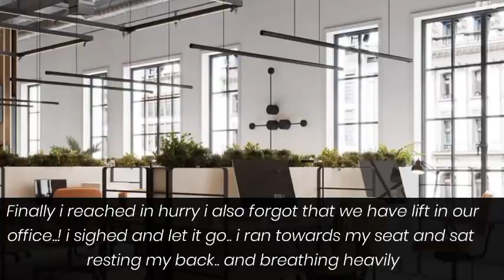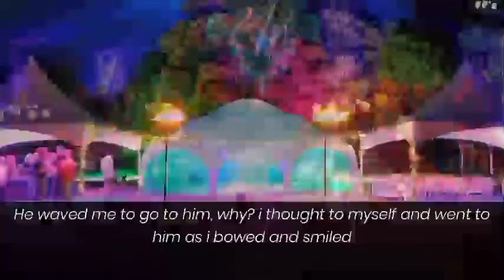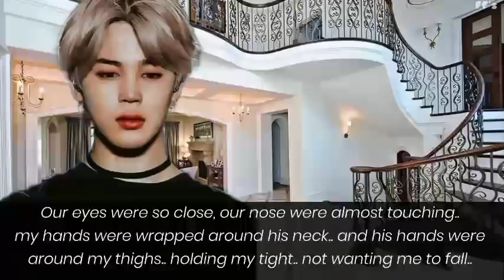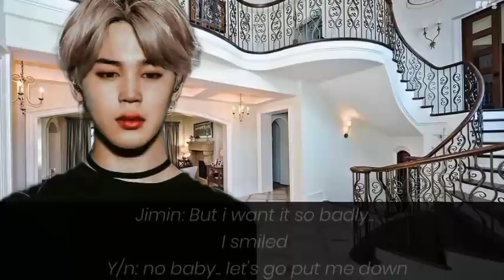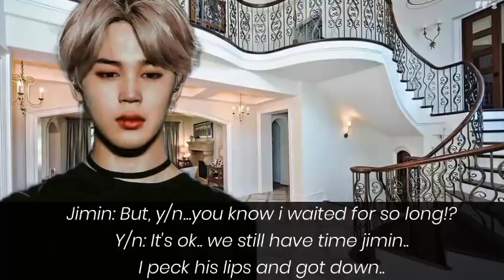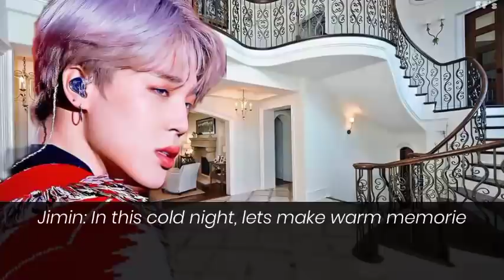When you have to stay at you CEO boss's house because your friends were doing.. ||Jimin FF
When you have to stay at you CEO boss's house because your friends were doing..